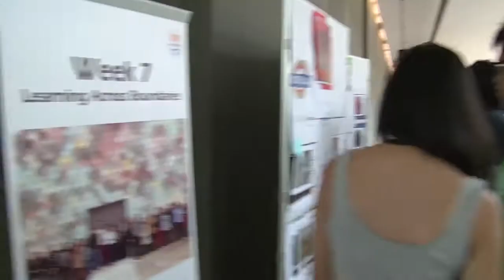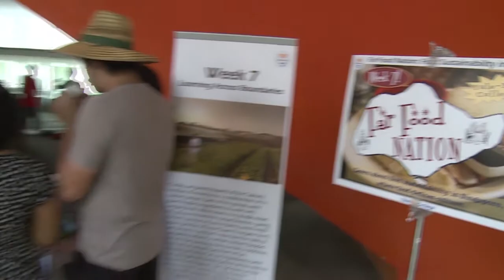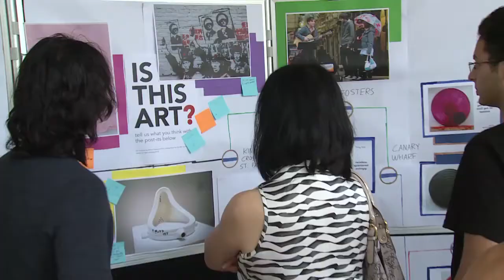Week 7 Symposium 2014